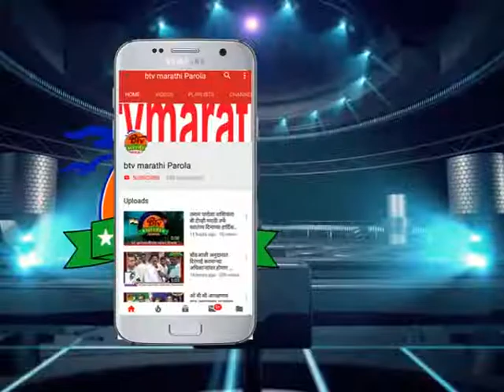पारोळा : बालाजी शैक्षणिक संकुलात प्रजासत्ताक दिन साजरा